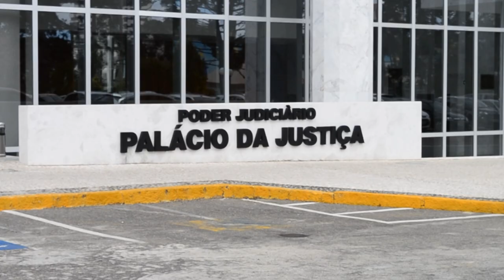Indenização do seguro por perda total deve corresponder ao valor do bem no momento do sinistro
​A Quarta Turma do Superior Tribunal de Justiça (STJ) definiu que, em caso de perda total do bem segurado, a indenização deve corresponder ao valor do efetivo prejuízo experimentado no momento do sinistro, observado o valor máximo previsto na apólice do seguro de dano, nos termos dos artigos 778 e 781 do Código Civil de 2002 (CC/2002).